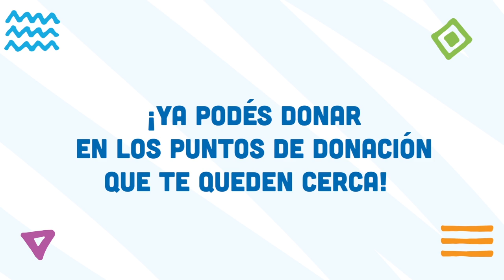¡Doná a Teletón este 2019!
Podés donar en Itaú, Farmacenter, Bristol, a través de Tigo, Claro y la web de Teletón
¡Compartí las formas de donar con tus amigos! Porque JuntosSíPodemos 🤜🤛